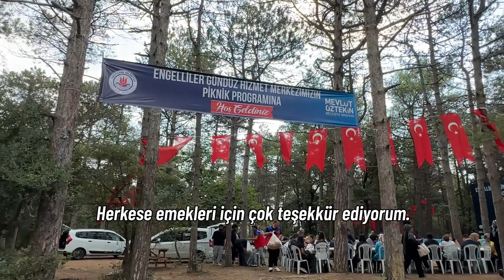ENGELLİLER GÜNDÜZ HİZMET MERKEZİ PİKNİK PROGRAMINDAYIZ